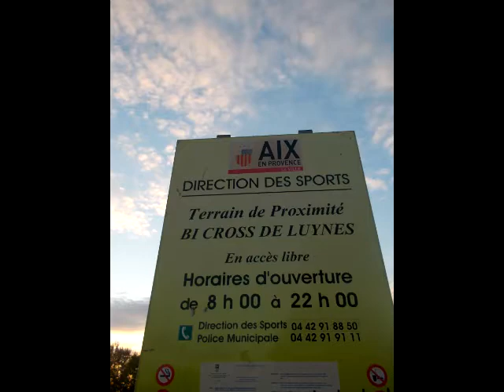PUMPTRAK E SKATEPARK